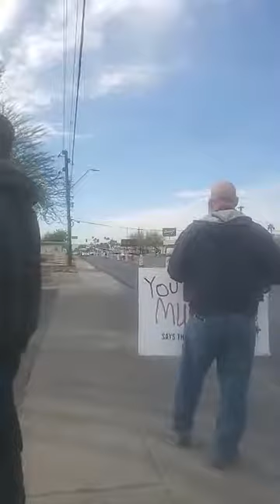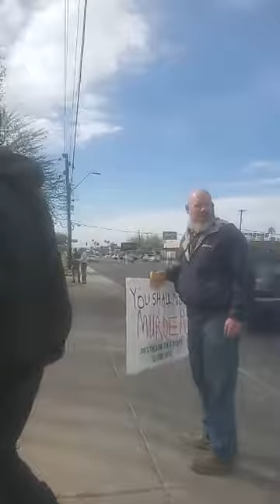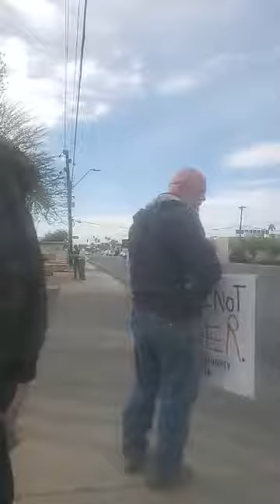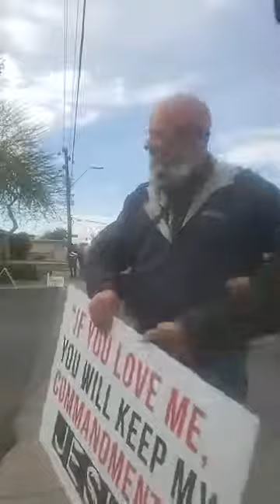Camelback family Planning Part 3 Wednesday 24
Preaching the gospel speaking to the voices